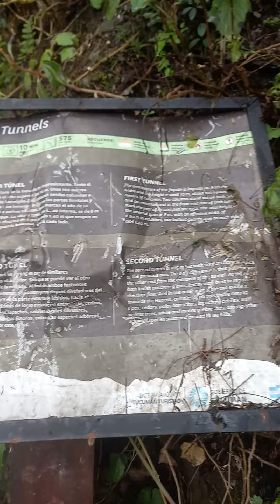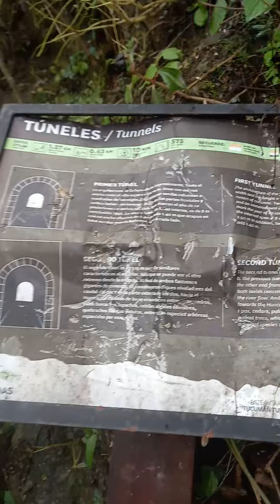Túneles de Rumi Punco, Tucuman, Argentina.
Visite los Túneles de Rumi Punco, Tucuman, Argentina.
Se trata de una construccion de 2 tuneles ferroviariarios, q data del año 1952 y, la intencion era hacer llegar el tren desde la Provincia de Tucuman a Catamarca, y debido a la falta de voluntad politica y dinero de la epoca, abandonaron la construccion.